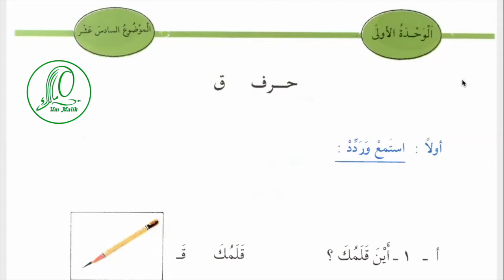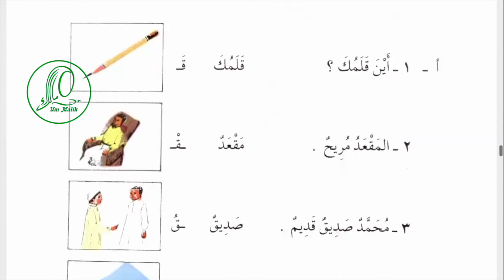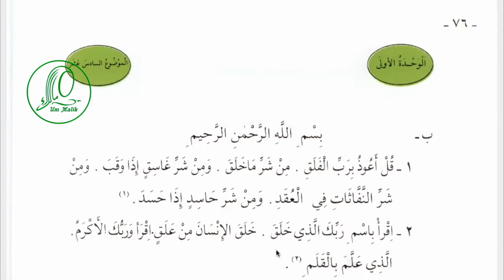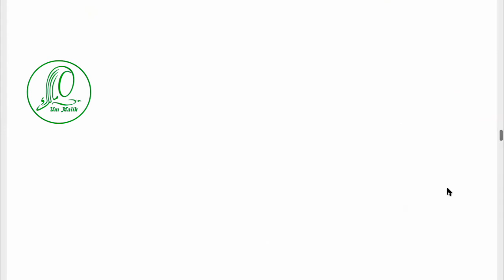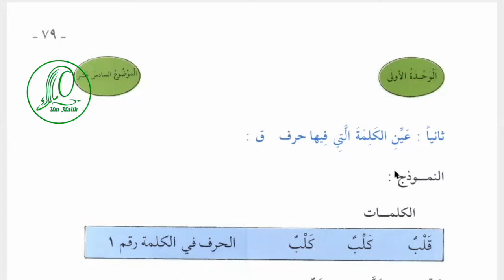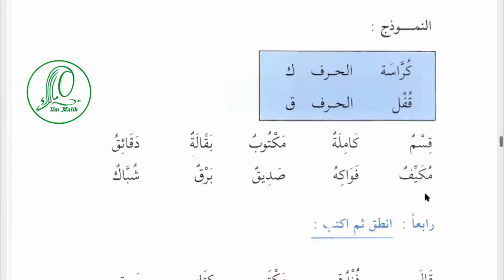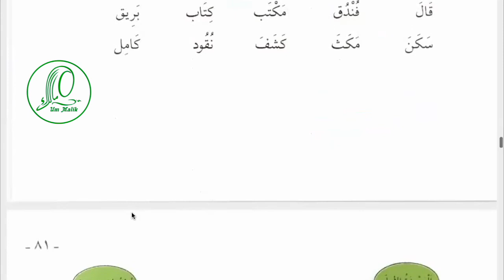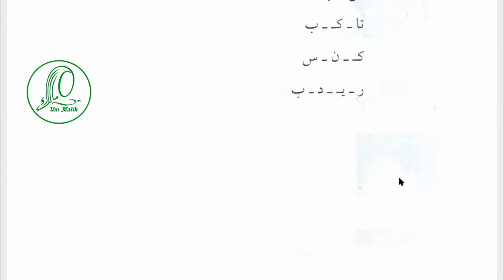Арабский язык Урок 27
Содержание урока:

00:42  твоя ручка  قلمك
01:10 أين قلمك؟
01:44 кресло مقعد
02:00   المقعد مريح.
03:22 друг  صديق
03:50  محمد صديق قديم.
04:40 ورق  бумага
05:25  هل عندك قلم وورق؟
06:20 дополнительные упражнения к уроку
07:40 разница в артикуляции  каф и къаф
09:24 Упражнения на различение каф и къаф
12:10 Примечание